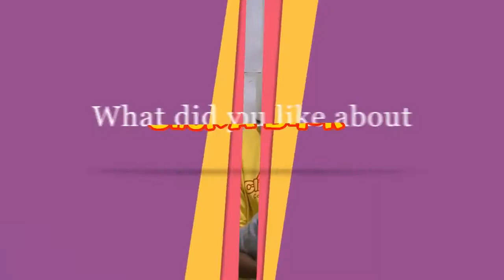Video Editing and Motion Graphics for Click-A-Brick